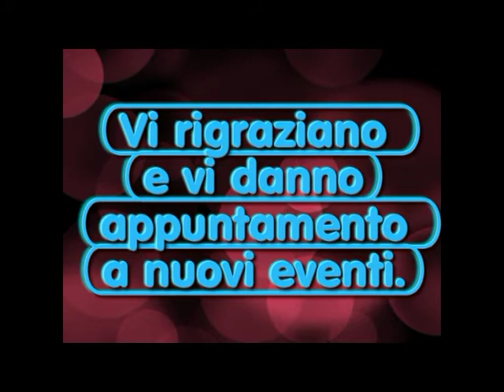Chiara Pavoni intervista Flora Rucco cerimonia premiazione OTTO MILIONI Roma